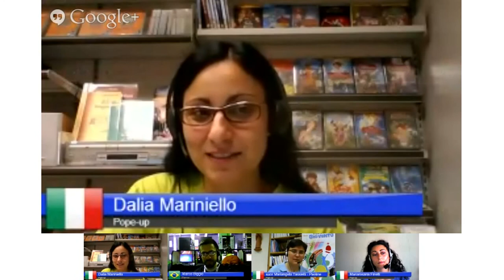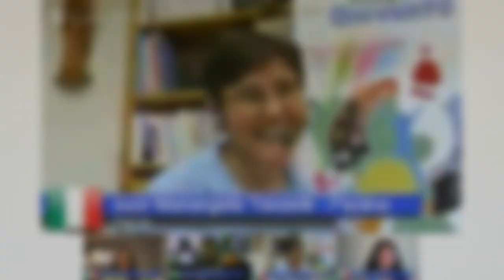Pope-up Live (26 luglio 2013)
La diretta che unisce Italia e Brasile per vivere la GMG di Rio.
Puntata di venerdì 26 luglio.